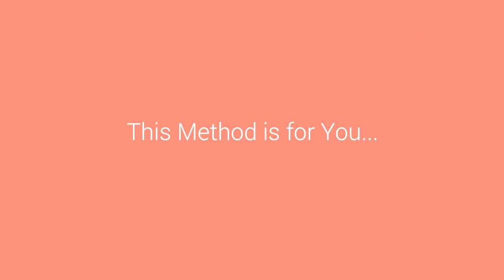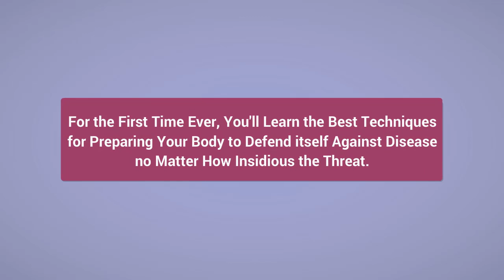Activate The Self Healing Process Within You - Resist Aging and Maintain Superior Health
We are eating healthy diet, spend hours in the gym to want o have a healthy life, a healthy young body and not aging.
But every year, we have to spend thousands of dollars for healthcare services, hundreds of dollars a month for prescriptions every time our body gets sick.
What  does this mean? – No matter how many healthy diets you follow, how many times you spend in the gym … your body is still capable of being attacked by disease.
This is because you have not discovered the secret of self-healing of your body. You can find a large number of products help you activate the self healing process in your body. The question arises are they beneficial? Do they help in self-healing process and protecting us from the uncertainties of different ailments?
Activate the Self Healing Process Within You will help you answer.
Activate the Self Healing Process Within You created by Carolyn Hansen – a noted Holistic Health  and Wellness Coach.
For the first time ever, you’ll learn the best techniques for preparing your body to defend itself against disease no matter how insidious the threat.
Inside Activate The Self Healing Process Within You, you’ll discover…
1. Why mainstream solutions are simply not working…
2. The benefits of exercise versus the inconvenience of disease….
3. The benefits of leaving a legacy of health…
4. The motivation to change… and much more…